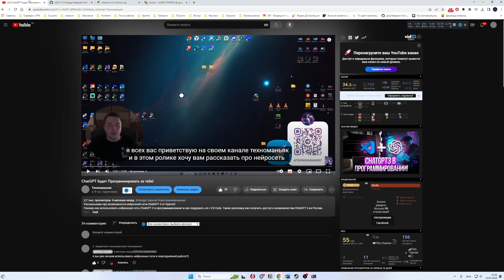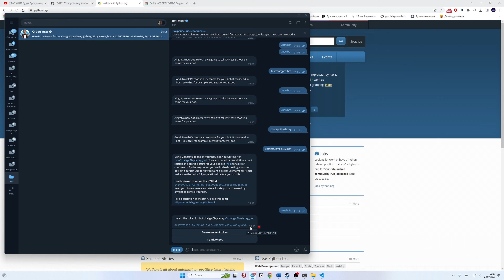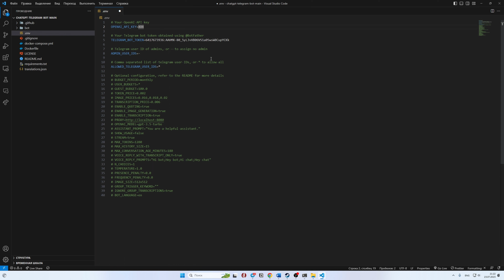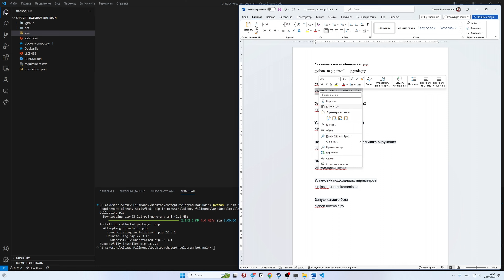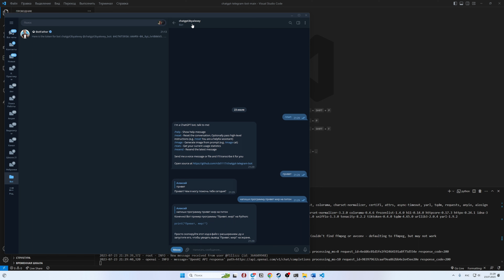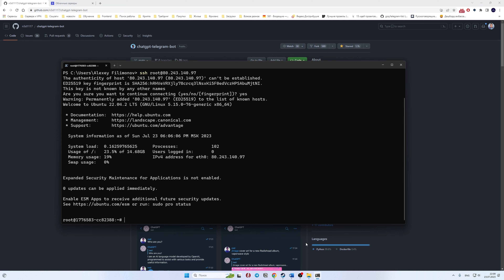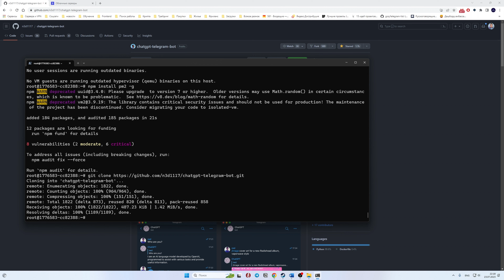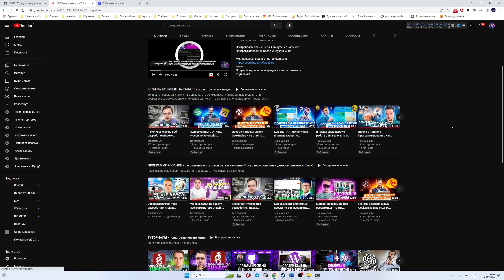ChatGPT в Telegram! Как создать Telegram бота с ChatGPT?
Как создать Telegram бота с ChatGPT? ChatGPT в Telegram.

В этом видео расскажу:
► Как создать Telegram бота с chatGPT
►Как использовать chatGPT без VPN
►Как выполнить деплой telegram бота на сервер

ТАЙМ-КОДЫ:
00:00 Для чего нужен Telegram бот ChatGPT
00:29 Конкурс
01:09 Создание Telegram бота ChatGPT
09:16 Запуск Telegram бота на сервере
14:41 Итоги

В ролике есть реклама хостинга ООО «ТАЙМВЭБ.КЛАУД», ИНН 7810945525, 2VtzqwFUsfM